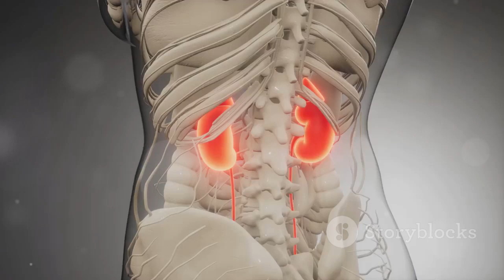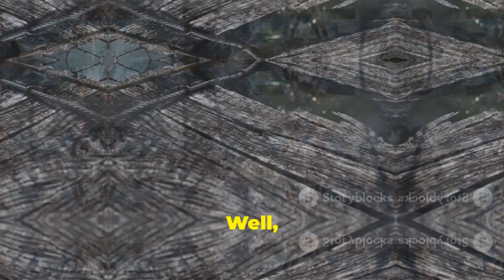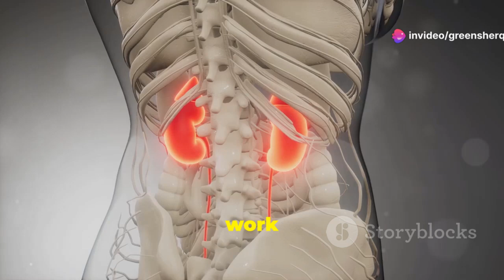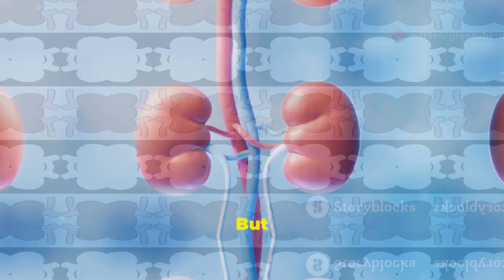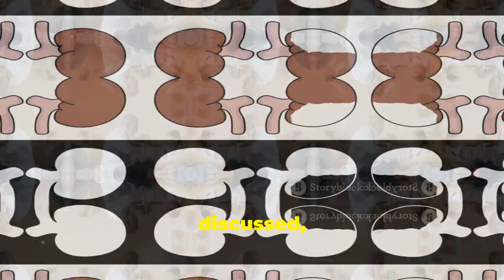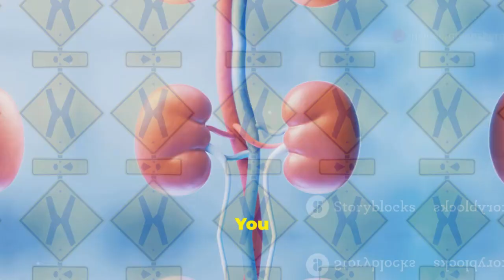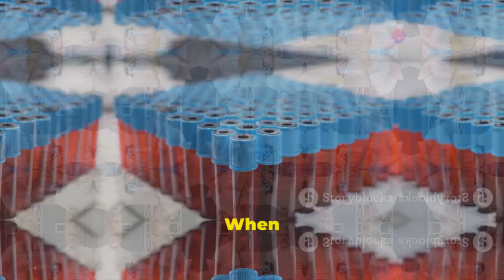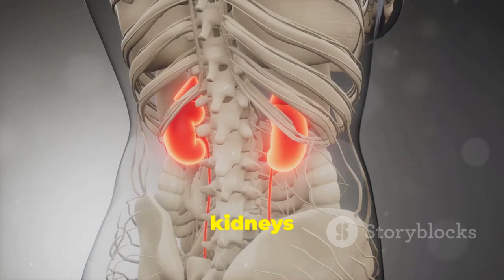Early Signs Your Kidneys Are Suffering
Understanding Kidney Health: Early Warning Signs You Shouldn't Ignore

Our kidneys are vital organs responsible for filtering blood and eliminating waste. Unfortunately, early kidney disease often presents no symptoms, making it crucial to recognize subtle hints for early detection. Frequent urination, , unexplained fatigue, and persistent swelling are key indicators of potential kidney trouble. Ignoring these signs can lead to severe complications like chronic kidney disease and kidney failure. Learn about the importance of early detection, how to recognize warning signs, and steps to take for proper diagnosis and treatment. Protect your kidneys and overall health by staying informed!

OUTLINE:
00:00:00 Are Your Kidneys Sending You Warning Signals?
00:00:58 The Importance of Early Detection
00:01:48 Frequent Bathroom Trips? Your Kidneys Might Be Talking.
00:02:41 A Red Flag You Shouldn't Ignore
00:03:33 What's That All About?
00:04:28 Your Kidneys Might Be Exhausted Too
00:05:27 When Your Body Retains More Than Just Information
00:06:19 A Surprising Connection to Kidney Health
00:07:16 A Two-Way Street with Kidney Health
00:08:11 When Your Kidneys Affect Your Plate
00:09:02 Those Pesky Twitches and What They Mean
00:10:00 Take Charge of Your Kidney Health!